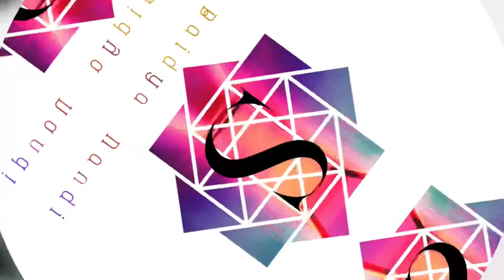শুভ ধনতেরাস || 😱😱 GIFT || wow 🤩